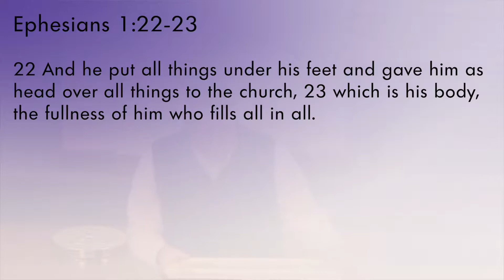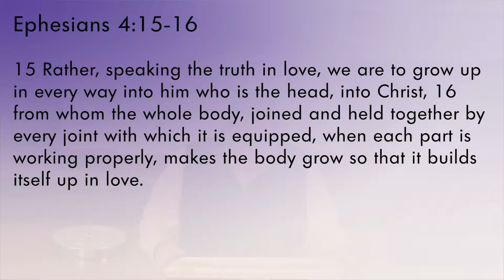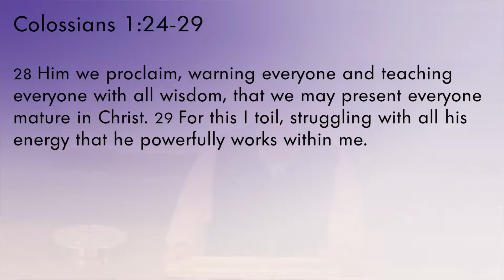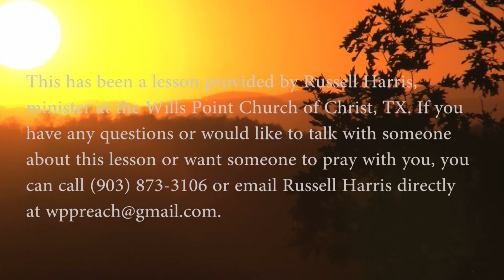Jesus Walks the Earth Today Through Us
Russell Harris, minister and other ministers of the gospel share the good news of Jesus Christ with scriptural messages of faith, hope and love.